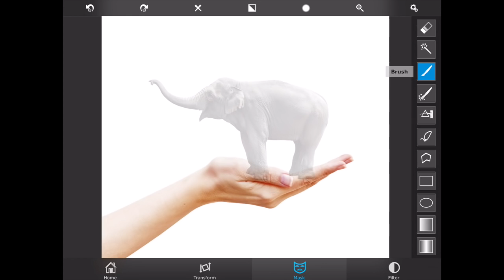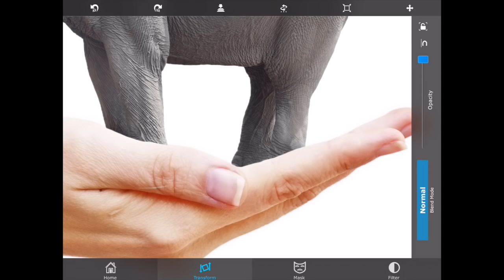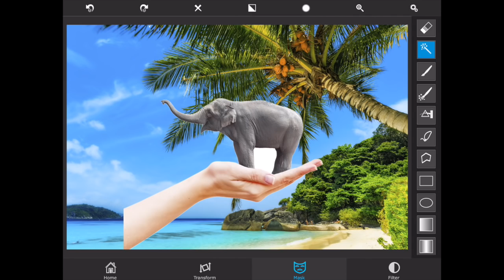Elephant on palm using Superimpose app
Putting an elephant on palm using Superimpose on an iPad.